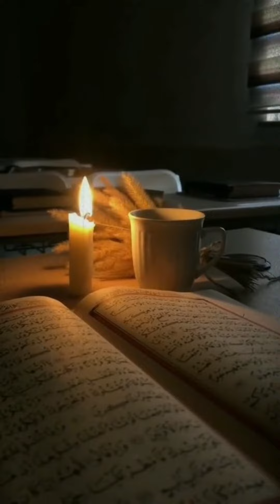NAAT ALLAH HO ALLAH HO ❤️💕